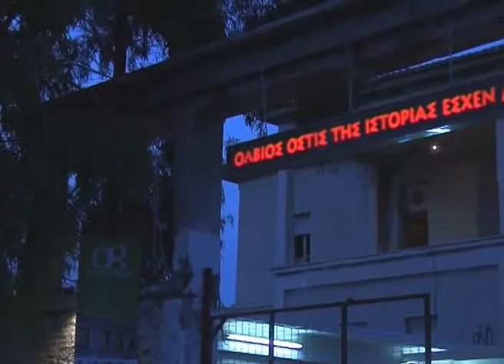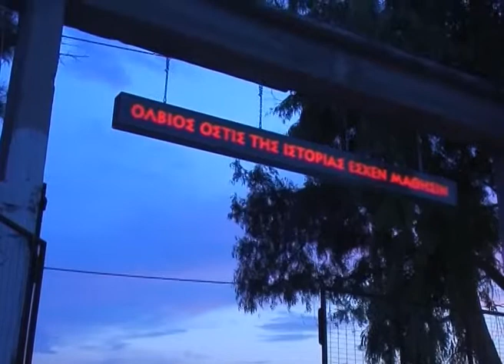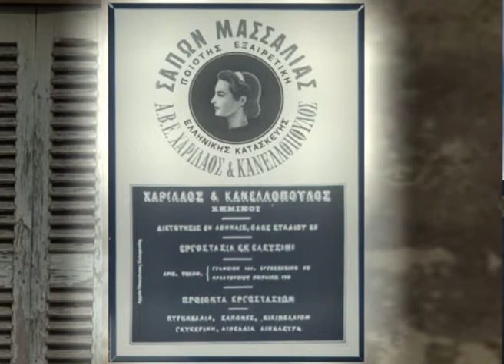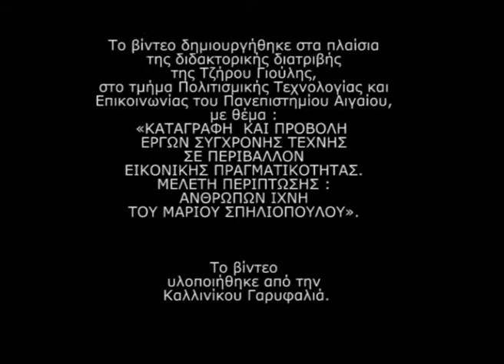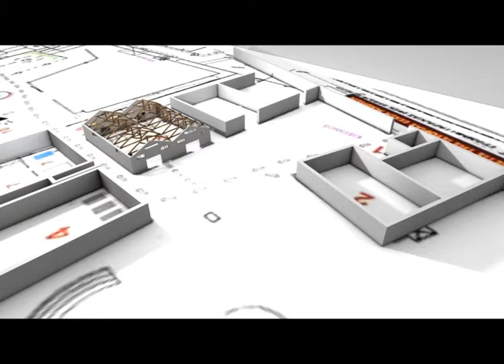3D Factory Representation in Elefsina.mp4